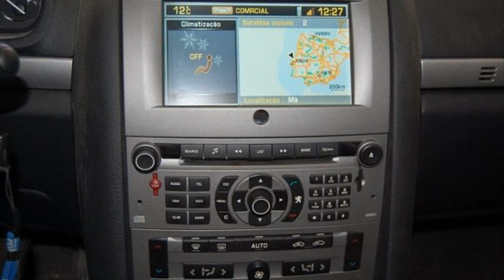Peugeot 407 1.6 HDi Executive